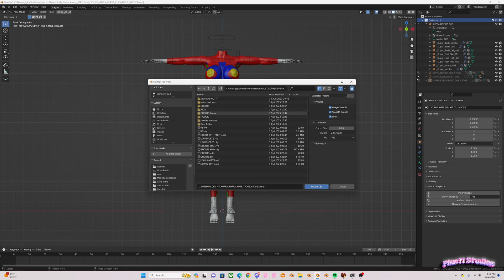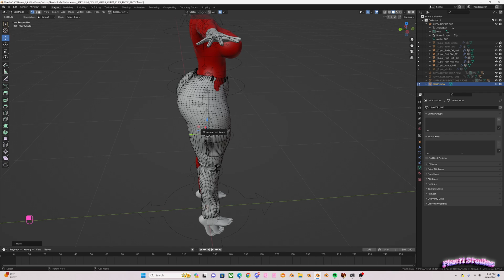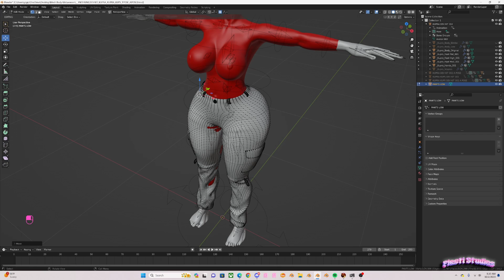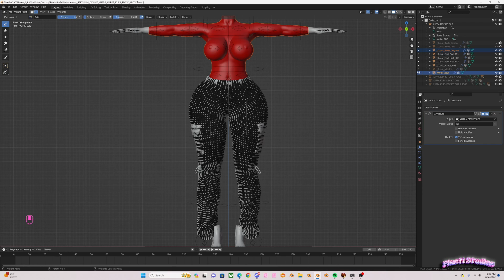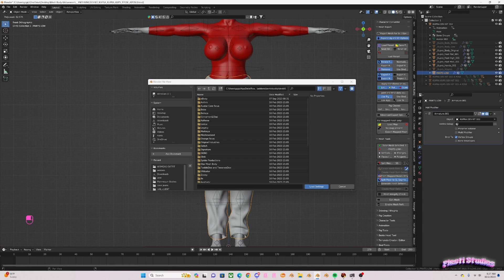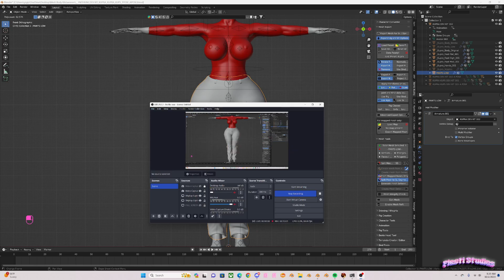Rigging Vlog: Rigging Pants to Kupra Body for secondlife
Looking to learn how to rig in Secondlife quickly and easily? Look no further! In this video, we'll show you how to master rigging in Secondlife in just minutes, using the powerful and easy to use Blender 3D platform.